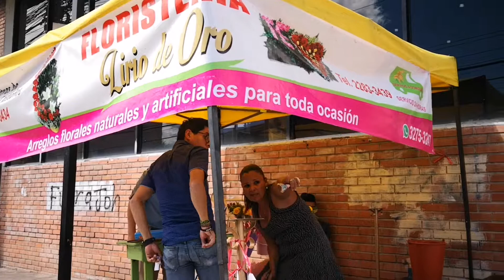Día de San Valentín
Día del amor y amistad